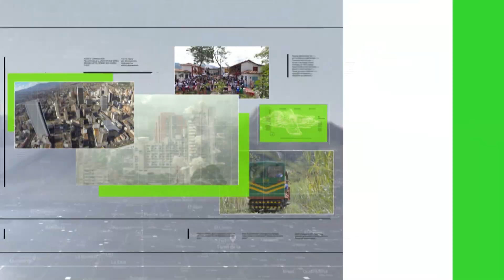Llegan 3,5 millones de dosis de vacunas Moderna - Teleantioquia Noticias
Colombia ya recibió las 3.5 millones de dosis de la vacuna de Moderna donadas por el Gobierno de Estados Unidos, que ya había entregado un lote del biológico de la farmaceuta de Janssen.